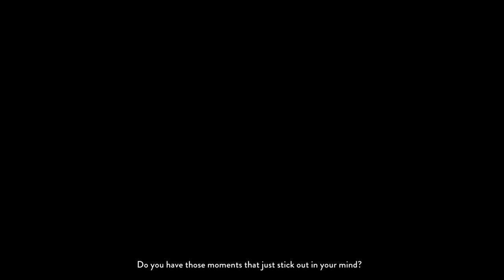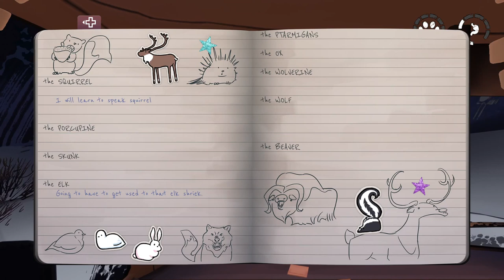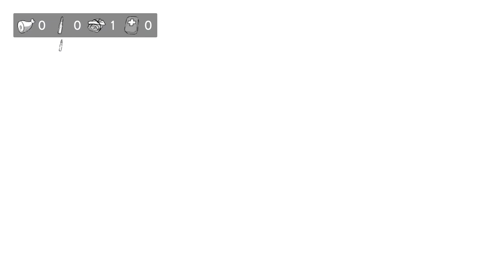The Red Lantern (PC) Surviving Alaska. No Commentary.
The Red Lantern is a narrative, dog sledding game about survival. You play as the Musher who, along with her team of 5 sled dogs, must find her way home. Care for your dogs, discover their stories, and learn how to navigate the unknowns of the Alaskan wilderness and prepare for your new life.